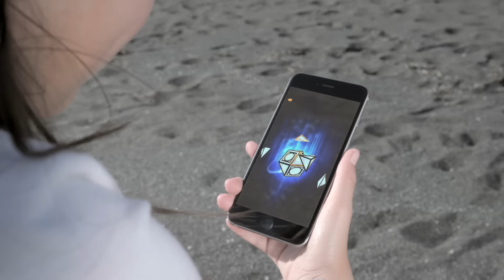Star Wars Force Band™ by Sphero HD